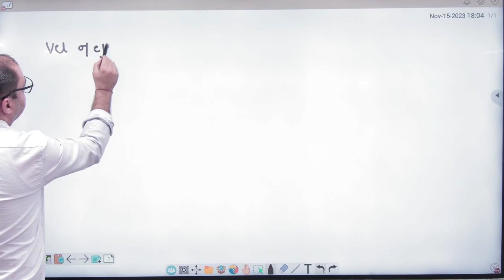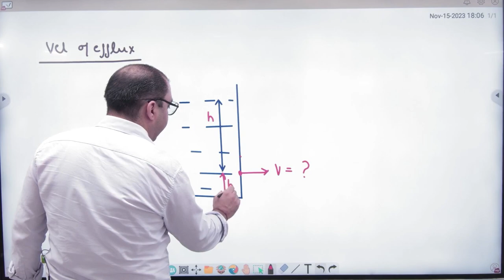2 Velocity of efflux introduction